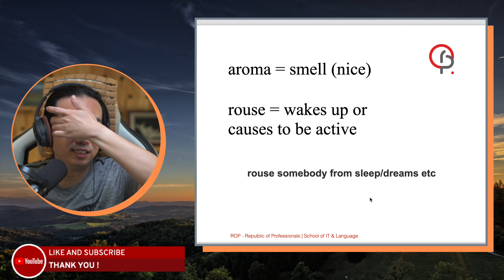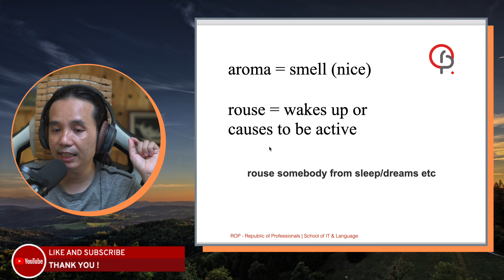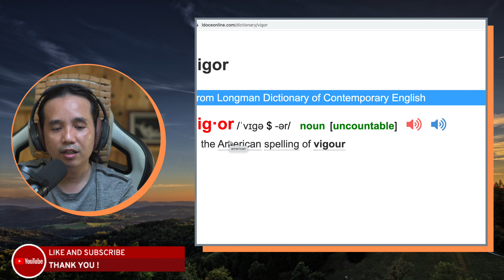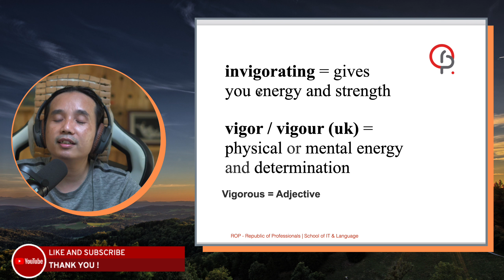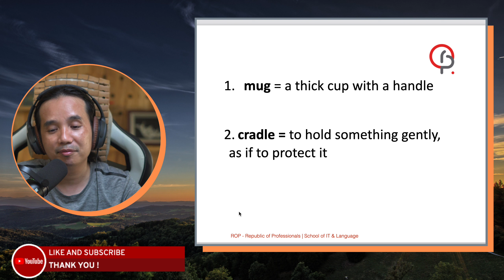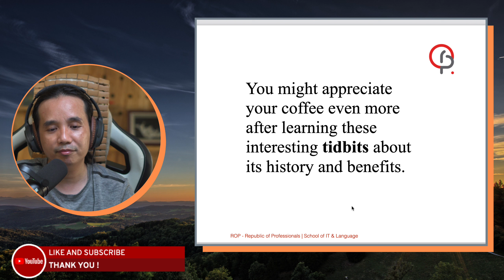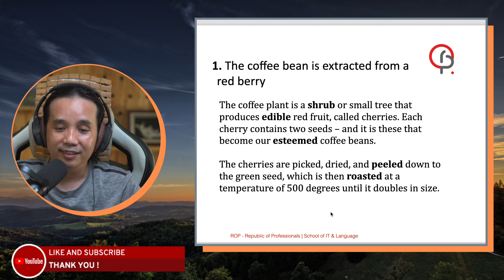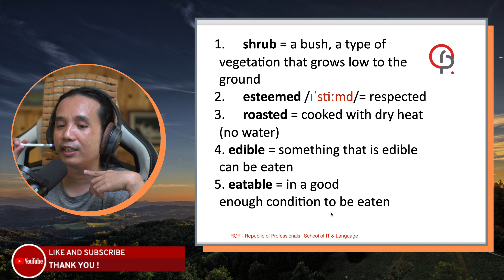On Coffee: Part 1 (In Burmese)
Learn about coffee,

With Love,
ROP - Republic of Professionals
School of IT & Language
Nay Pyi Taw